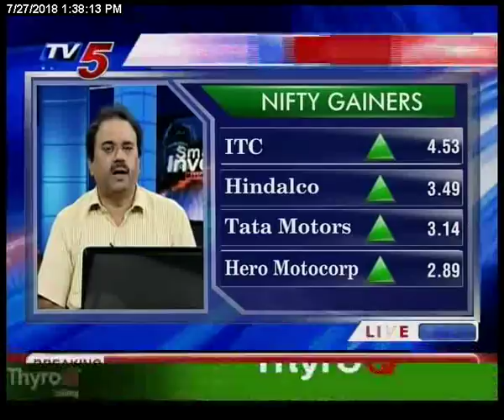27th July 2018 TV5 News Smart Investor